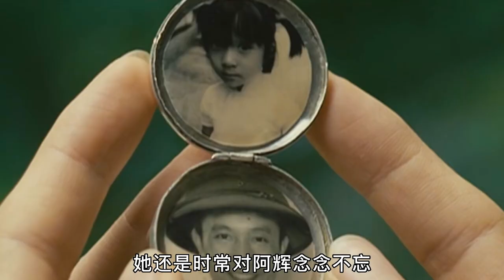智障女愛上了廢柴渣渣輝，卻被黑老大奪走，爲何苦難專挑苦命人#影視解說